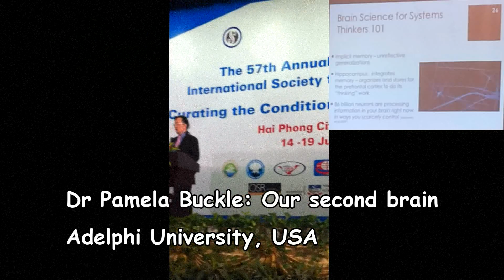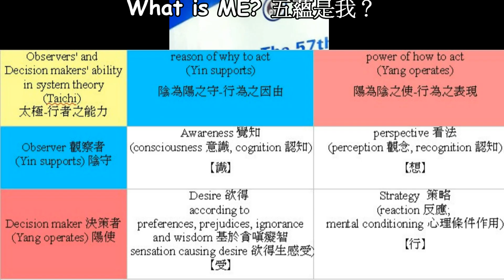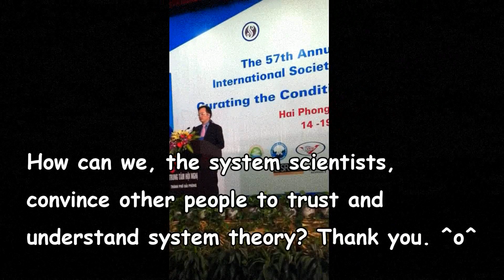Protect our scientific mind from the emotional guts! Meditation for Scientists: MiniAnapanaForAll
ISSS57 International Society for the Systems Sciences 2013 international conference: Systemic Mind-Healthcare Protection

1. First Brain: Brain cells in our head, the scientific mind

2. Second Brain: Brain cells in our guts? Yes, brains cells are found there! It's our guts feeling, our emotional mind.

Our mind are both the observer and the decision maker with a major problem. Throughout our life we have been looking for satisfaction that brings happiness. Our government have been relying on economics to achieve this but 80% of the time we are dis-satisfied with the people and situations around us, bringing craving, aversion and ignorance into our minds and creating all sorts of problems in our society. This is called suffering in the teaching of Buddha, and he offered us with a three step solution for our mind. In this workshop we investigate the systemic view of these three steps namely self protection, concentration and purification of our mind. We also investigate a 10 days Vipassana mental healthcare program for people of all religions including scientific communities. It is believed such a program could bring happiness, peacefulness and harmony for our community.

Remember, if we systems scientists do not practice ourselves a systemic mental healthcare protection method, how can we, the systems scientists, convince others to believe in systems theory?

Meditation for scientists: How to get happiness, peacefulness and harmony? How can a logical scientific mind understands a emotional artistic mind? A simple, technical, non-religious, easy to practice method for our conscious mind to contact our subconscious (unconscious) mind!

Being an Engineer and a Traditional Chinese Medicine practitioner for decades, this is the most inspiring method I've ever found, and would love to share it with you all. As I do, I hope that you can also experience the peace and harmony inside yourselves.

Be Healthy and Happy ^o^ As it is.